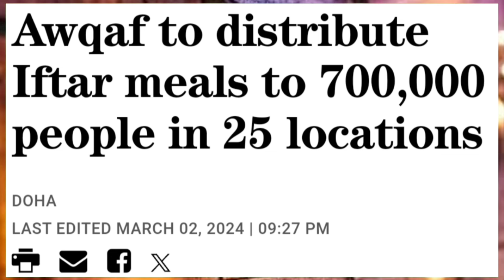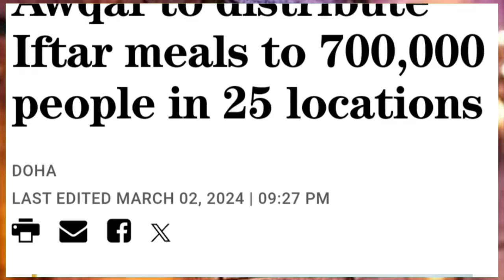💯कतर रामजान मै 7 लाख प्रवासियों के लिये खुशखबरी ¦¦ Doha Qatar News ¦¦ Qatae News